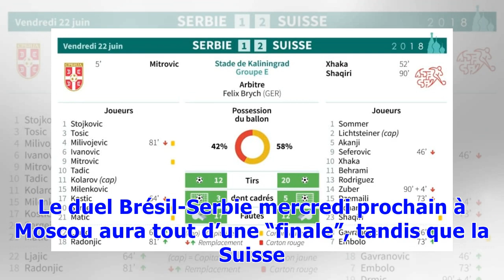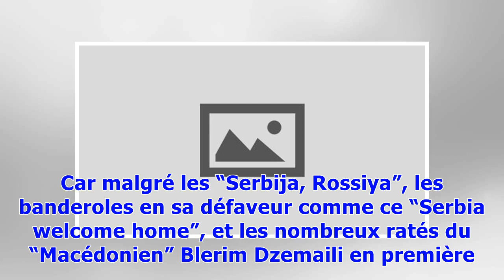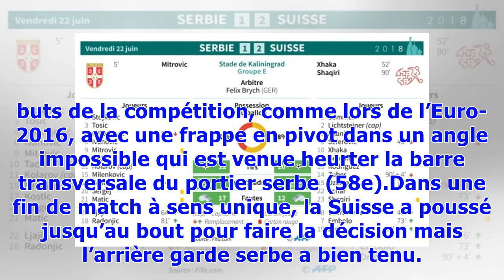▼Mondial-2018 : la Suisse renverse la Serbie grâce à ses "Kosovars"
Xherdan Shaqiri met au tapis la défense de la Serbie en marquant le but de la victoire suisse, dans le grouope E du Mondial, à Kaliningrad, le 22 juin 2018© AFP Patrick HERTZOGTout un symbole. Menée au score pendant près d’une heure de jeu par la talentueuse équipe de Serbie, qui aurait pu d’ores et déjà valider son billet pour les 8es de finales en cas de succès, la “Nati” a réussi à renverser la situation grâce à ses milieux Xhaka (52e), né en Suisse de famille kosovare, et Shaqiri (90e), né a...